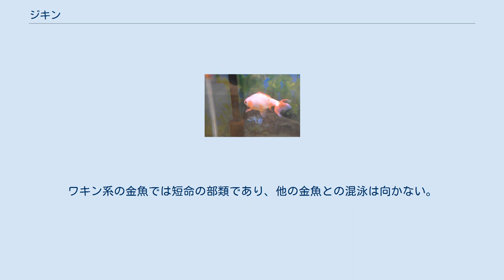ジキン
ジキン ジキン（地金）は、キンギョの一品種。
ワキンの突然変異により、孔雀尾と呼ばれるX状に開いた尾が特徴的な品種。
 本種は日本で最初に作られた品種とされている。
 六鱗（ロクリン）とも呼ばれ、美しい体色を引き出すために人為的に鱗を剥いだり薬品を塗布するなどの方法で調色が行われる。
ワキン系の品種ではあるが、体質は弱く、飼育は非常に難しいため、市場に出回ることは少ない。
三河地方ではずんぐりとした体型で、尾張地方では笹葉のような長手の個体が多い。
また、愛知県では1958年に県の天然記念物に指定されている歴史の古い金魚である。
透明鱗を持つものを桜六鱗(または,藤六鱗)と呼ばれるが、市場に出回ることが非常に少なく、入手はかなり困難である。
 愛知県の名古屋を中心に飼育されている古い歴史を持つ金魚で、尾張藩士天野周防守によって作出されたと言われている。
 名古屋城の金の鯱に尾びれが似ていることから「鯱」、また、美しい模様から「六鱗」、「孔雀」、「地王」などの名がある。
「孔雀」の名は、この品種の特徴的な尾びれの型（孔雀尾）から、「六鱗」の名は、その体色からである。
また、海外では尾びれの形がアゲハチョウを連想させる事から、「バタフライテイル（Butterfly tail）」の英名が付けられている。
 六鱗模様は楫鰭以外の鰭と口の周りを色変わりが始まった時に行い、調色をする。
指の爪、ヘラ等で鱗を剥ぐ事が多く、個体に負担を掛けぬよう数回に分けて行う。
また、薬品の塗布は酢酸等を用いて行い、個体に対する負担は少ない。
色を調色できない個体は「紅孔雀」と呼ばれ、下品とされる。
 青水による飼育で育てることに依り個体の色は映える。
他の調色をしない金魚と同様な飼育をすると胸鰭、腹鰭、尻鰭が白くなり、その美しさを失う。
ワキン系の金魚では短命の部類であり、他の金魚との混泳は向かない。